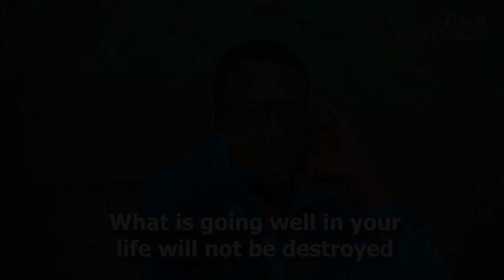From this hour, receive your next breakthrough testimony, in Jesus name!🔥